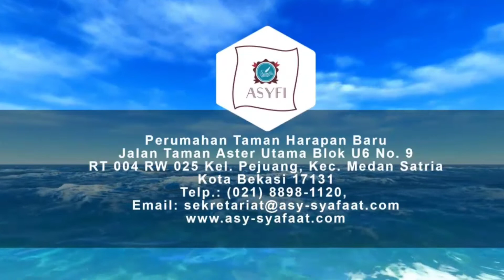Al-jadiid BAB 56: QS. Ali Imran 154 Oleh Ustadz Mahmud Bakari, Lc. MH